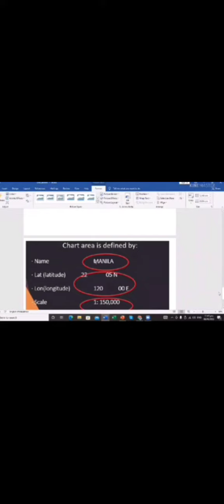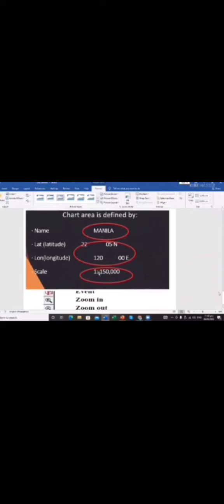WEEK 5 ASSESMENT | ECDIS